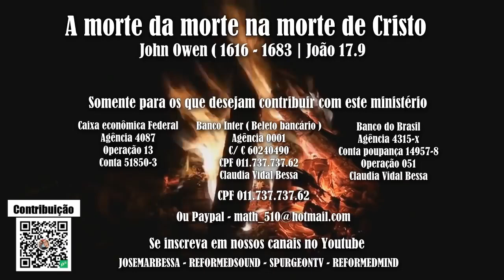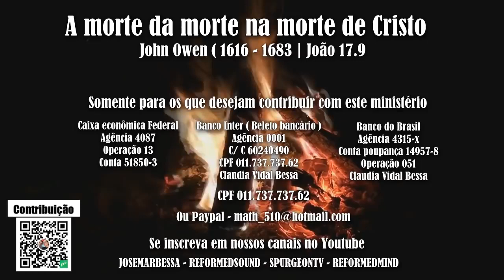morte de Cristo